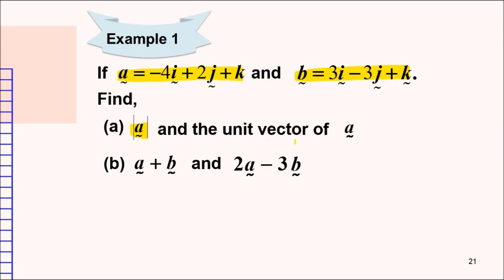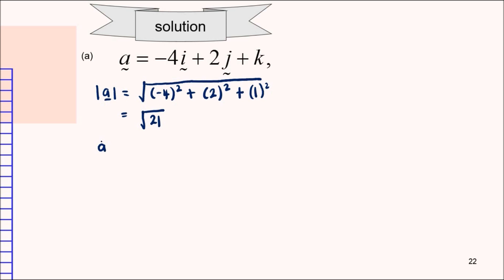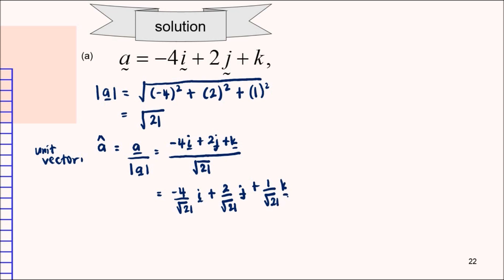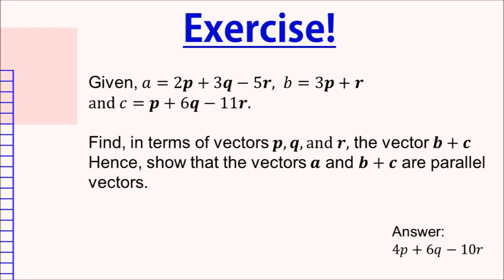Chapter 5 | 5.1 Vectors in Three Dimensions (3/4)